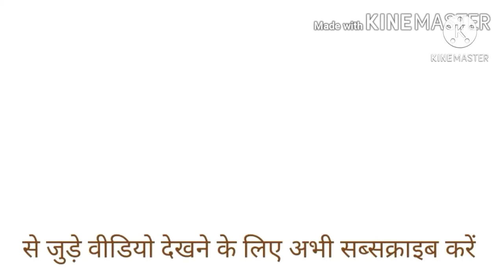M लिखकर गुलाब का चित्र बनाना सीखें | how to draw rose flower drawing easy way